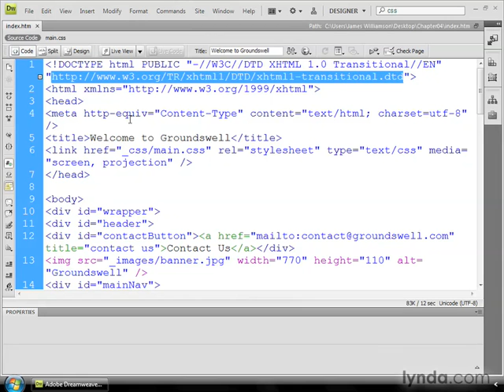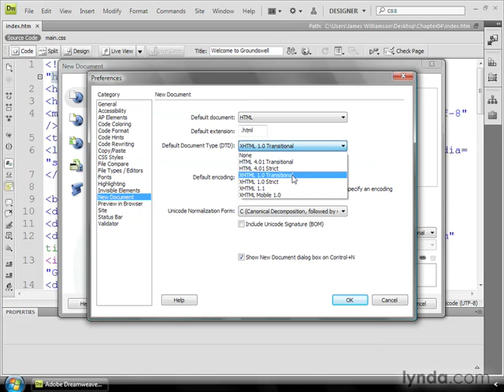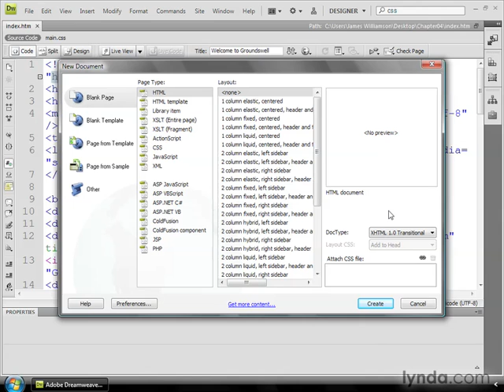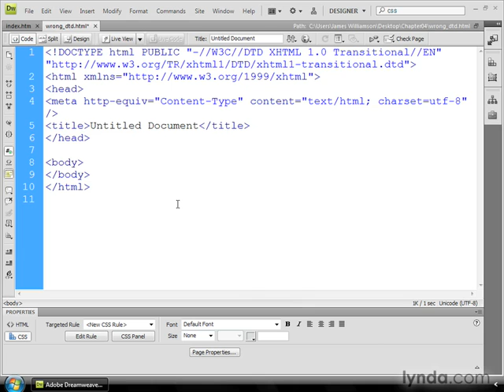04_02_doctype.mov